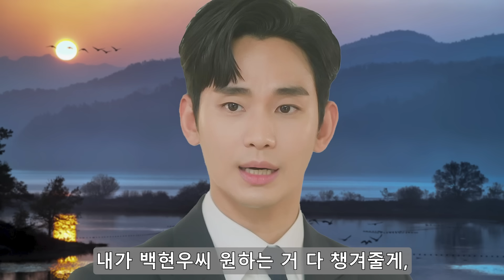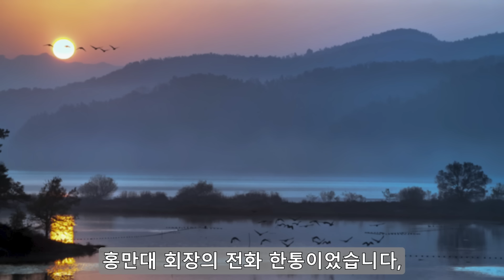[눈물의 여왕 11회 예고] 눈 뜬 홍만대! 재벌 총수의 반격이 시작된다!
간병인은 은성의 전화를 받고 병실 밖으로 나갔고,
간병인이 나가기만을 기다리고 있던 홍만대는,
번쩍 눈을 뜨고 주위를 확인했습니다,
앰뷸런스에 실려 올 때부터 의식이 있었지만,
도망칠 상황이 여의치 않다고 판단한 홍만대는,
간병인이 병실을 비울 때까지 기다린 것이었습니다,